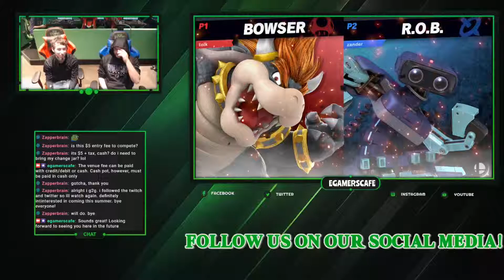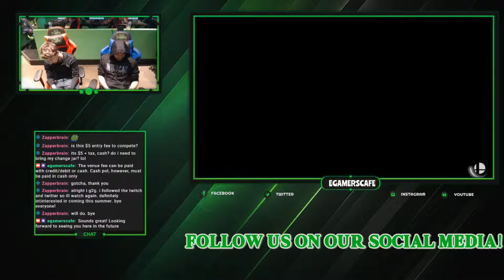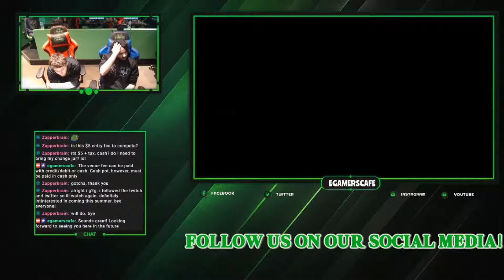EGC Smash Ultimate Weekly #13: Tolkus(Bowser) vs Zander(ROB) Losers Quarters Finals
E-Gamers Cafe
278 Parkstone Place